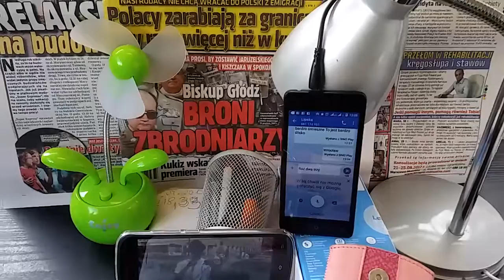Dla WIESIOLANDIA PLUS/-specjalnie!!!!(5)